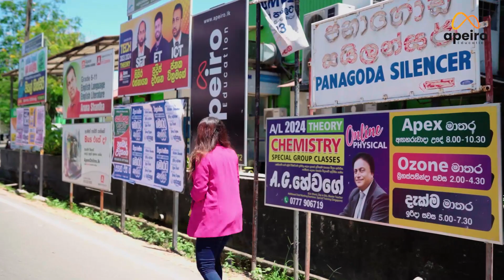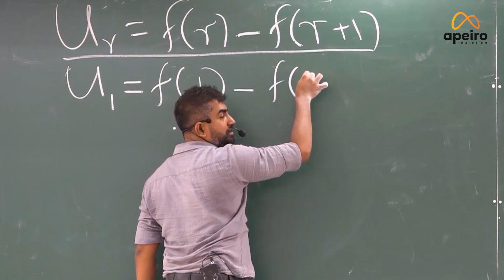CHANDANA DAHANAYAKE Apeiro education - start 2025 Classes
Pure Mathematics
CHANDANA DAHANAYAKE
Class Time table
2025 A/L
June 14 Wednesday @ 8.30 am Maharga Tangalle
June 15 Thursday @ 8.30 am apeiro Matara
June 16 Friday @2.00 p.m Viduna Galle